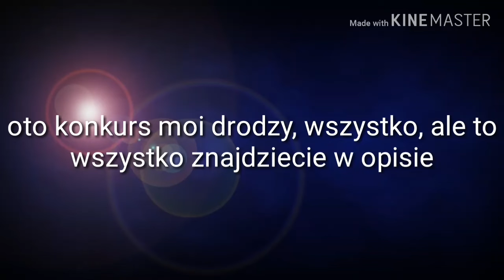Konkursik| opisik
Hejka tu gacha tube, powiem wam że z okazji 51 sibskrybentów robię konkurs na... UWAGA... EDITA!!! Tak musicie zrobić mój nowy prof, ktory będzie używany we wszystkich moich kontach, na yt, insta discordzie. Zasady macie poniżej.

Zasady

1. Nie kopiujemy pomysłów
2. Musi być moja nowa oc
3. Musi zawierac hasztag
4.musi wziąść udzial nie mniej niż 3 osoby
5.zgłoś sie w komentarzach
6. Nie porównujemy się do innych
7. Dodajcie coś osobistego(nie: znak wodny znak rozpoznawczy itp. Np. Piorka skrzydła tego typu rzeczy)
8. Musicie wrzucić na yt, ig, czy discordzie (ig gacha_tube5, discord gacha_tube #0245)
9.czas do 10 września
10. Niekoniecznie ale najlepiej jako speed Paint

Zasady  10 i 7 nie są wymagane, ale lepiej żeby były, będziecie mieć rowne szanse wszyscy ale wolałabym z tymi dwoma zasadami

Nagrody

Za pierwsze miejsce

1.
Edit (wybieracie wszystkie detale typu czy ze mną czy nie, smutna wesoła czy coś ma w lapce czy nie)
2.
Promo
3.
Wystapienie w  Filmie

Za drugie miejsce

1.
2.
Promo

Za trzecie miejsce

1.

To chyba tyle.

Wrazie pytań, piszcie w komentarzu odpowiem. ^^

Tube~